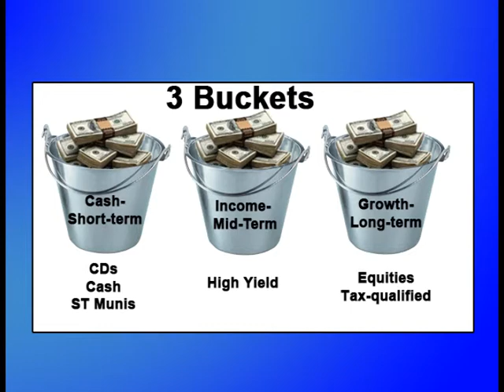WHHI TV & Polaris Capital Advisors present "Money Matters"- Host Emily Johnson Episode #14 9/27/2011